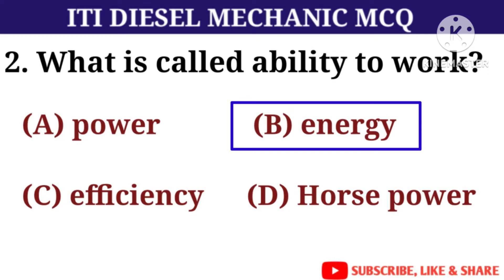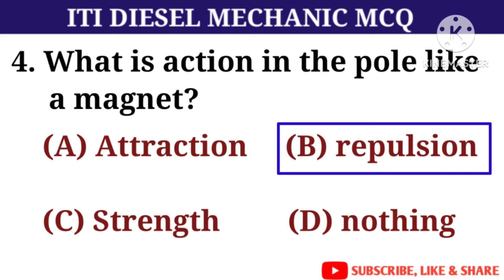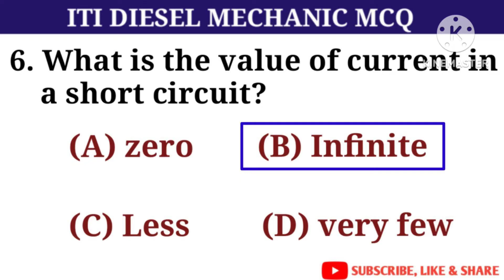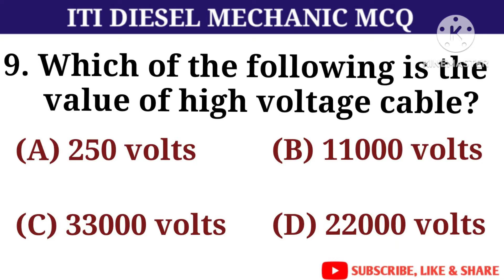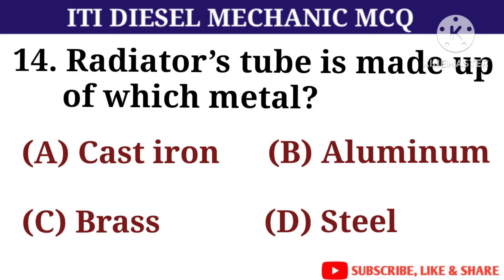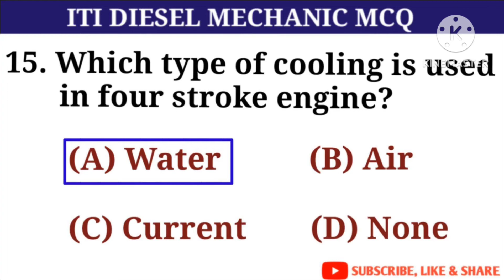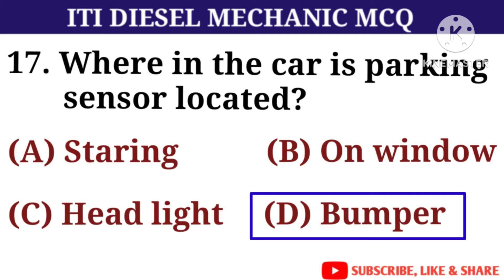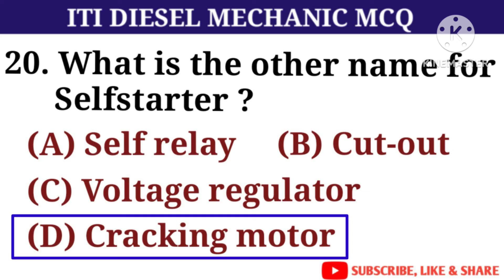Diesel MCQ For Oil India Ltd 2023 || Oil India Diesel Mechanic Question Paper || Oil India Limited